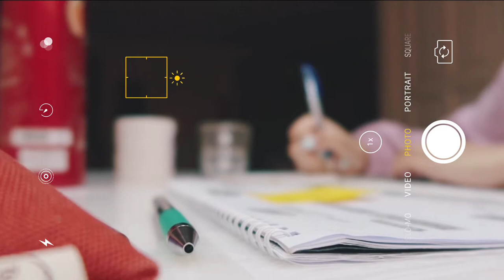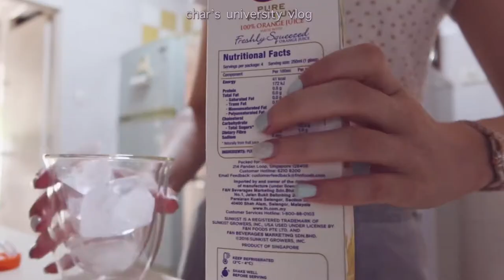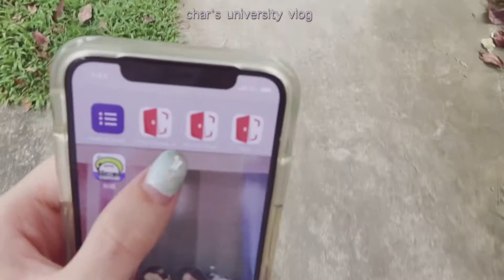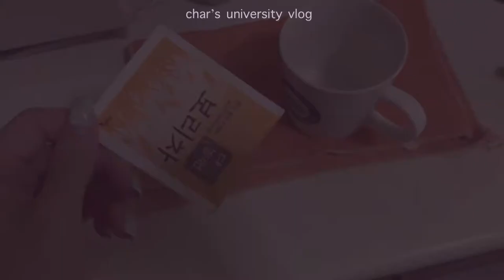study vlog| exam week, late night studying, flowers, fig jam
Hi !!
its been a good while, i've been extremely busy getting used to university and TCM so i haven't been able to properly edit and upload till now, but i hope you enjoyed this vlog!